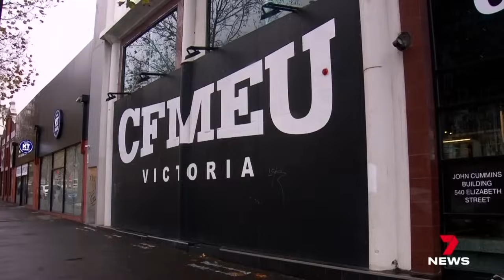CFMEU leader fires shot at politicians after claims of corruption | 7NEWS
A CFMEU leader says the Prime Minister has opened the gates of hell, by backing the appointment of administrators to seize control of the union following claims of corruption.

Now, pressure mounts on Steven Miles to completely cut ties.

7NEWS combines the trusted and powerful news brands including Sunrise, The Morning Show, The Latest, and 7NEWS.com.au, delivering unique, engaging and continuous coverage on the issues that matter most to Australians. Watch 7 News Australia full broadcasts and full episodes nightly at 6pm and weekdays at 11:30am and 4pm on Channel 7 and 7plus.